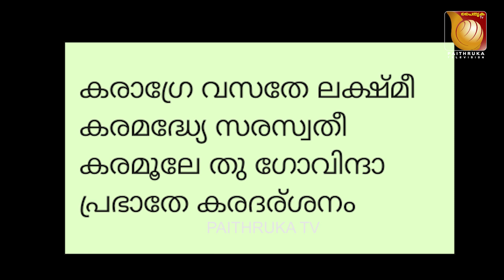രാവിലെ ഉണരുമ്പോൾ ചൊല്ലേണ്ടത് ഈ മന്ത്രം |slokam karagre|hindurictual|paithrukatv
കുളിപോലും ഇല്ലാതെ   ഈ  മന്ത്രം  ചൊല്ലാൻ പറയാൻ ഉള്ള കാരണം എന്ത് ?

BharathabhumiPaithrukaTv temple hindurictuals wake up prayer hindu